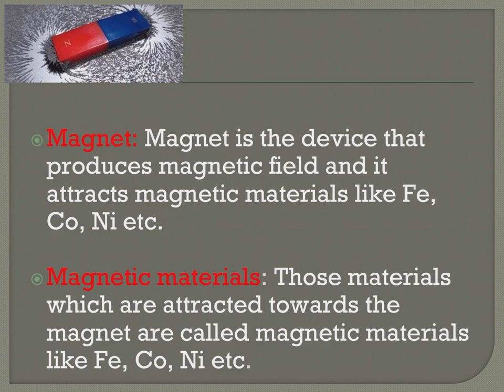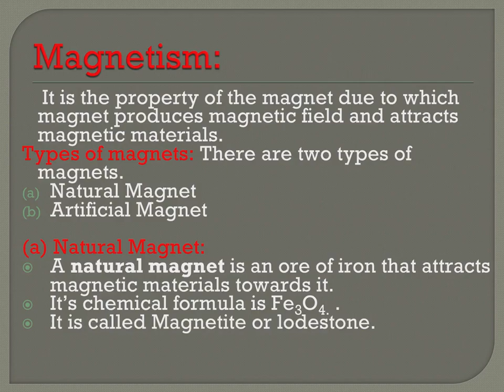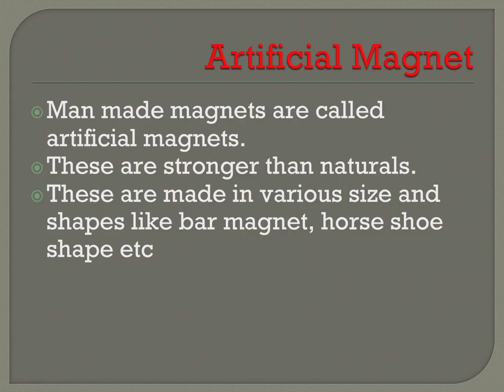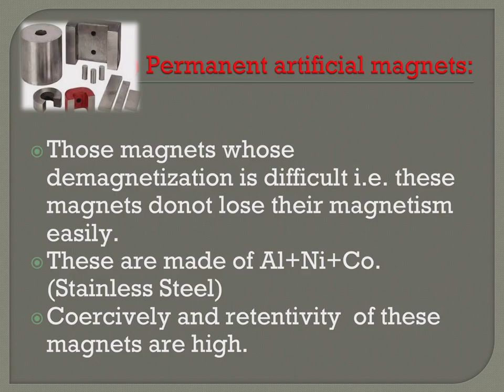magnet, magnetism and types of magnets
class 12 physics chapter-4 introduction.
You will easily understand.